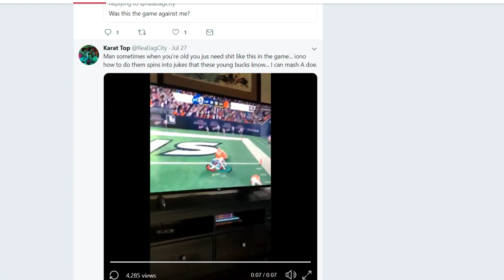NEED IT PODCAST - EPISODE 40 - "MADDEN RELEASE" with Serious Moe